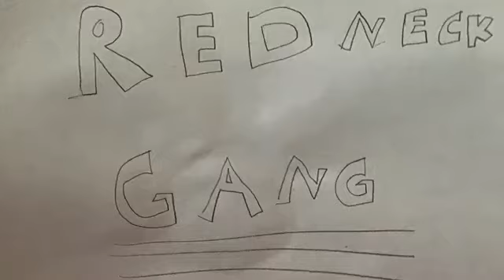hello you made it here is truck gang 2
pics of rad trucks